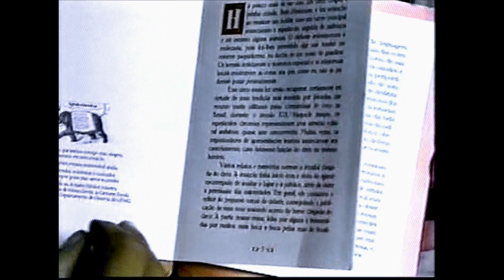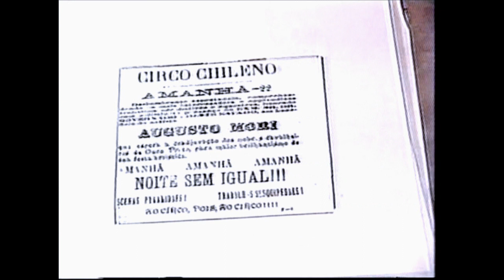Regina Horta Duarte - Entrevista ao programa Agenda, TV Minas, 2001.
Por ocasião do lançamento do livro-objeto "O circo em cartaz", entrevista dada pela autora Regina Horta ao programa Agenda. O lançamento ocorreu durante o I Festival Mundial do Circo, em Belo Horizonte.
Equipe do programa Agenda: Reportagem: Juliana Leonel/ Imagens: Nelson Barraza/ Produção; Mariana Grapuína/ Edição de imagens: Patrícia Furtado.
Agradecimentos: Alex Lazzarotti.